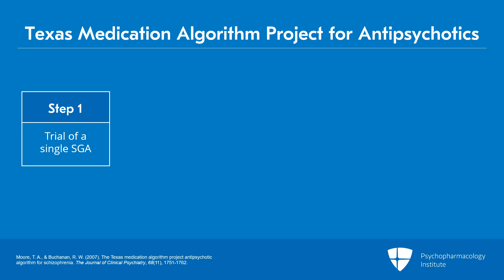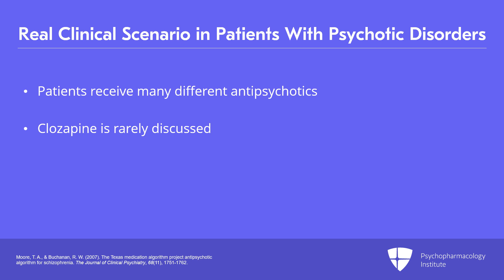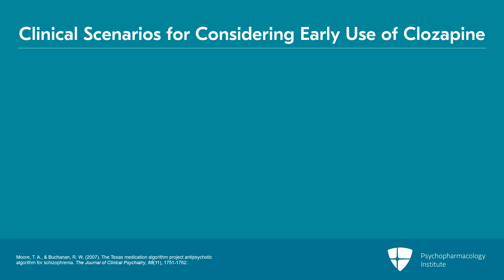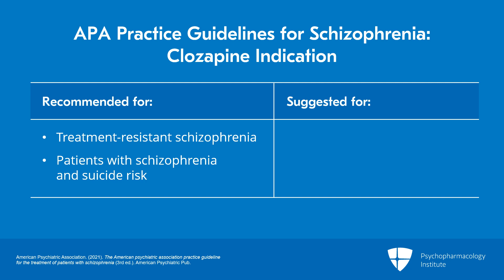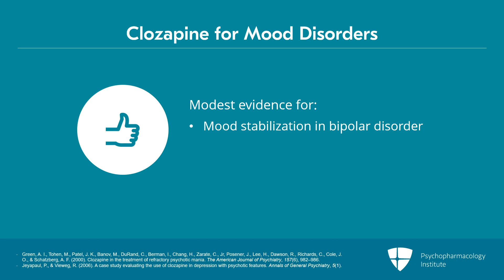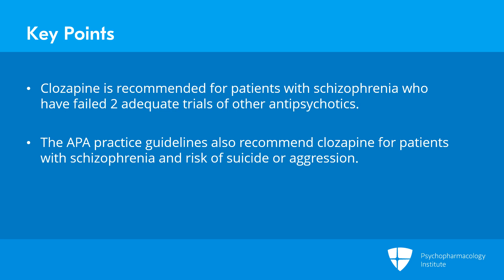Using Clozapine for Treatment Resistant Psychosis and Mood Disorders